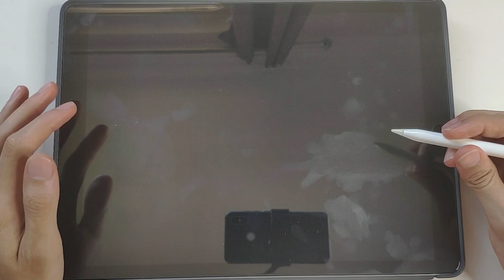JOGANDO COD MOBILE COM UMA CANETA